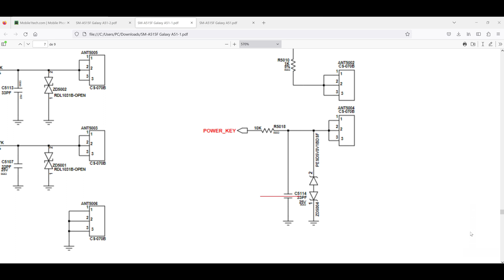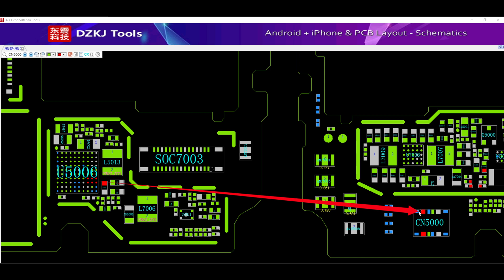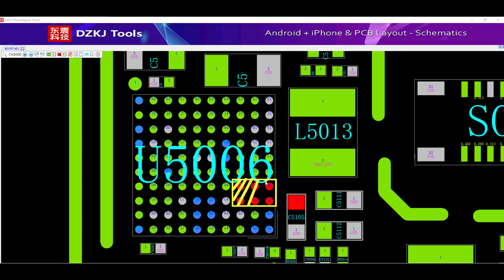Detecting a Fault in a Phone Motherboard: Very Easy!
🟡 ZXW TOOLS

Understanding Power Button Functionality and Diagnosing Voltage Issues in Mobile Devices

When it comes to repairing mobile devices, understanding the power button functionality and diagnosing voltage issues is crucial. In this article, we'll dive into how the power button works, how to identify voltage problems, and various techniques to help you become a proficient mobile technician.

Step 1: Understanding the Power Button Circuit

The power button is designed to be simple to use, but understanding its inner workings can help you diagnose issues more effectively. When you press the power button, the 4.3 volts present on pin number three goes to ground, signaling the device to change from a high state (4.3 volts) to a low state. In some cases, even if the correct voltage is present, the device may not turn on, indicating an issue elsewhere in the circuit.

Step 2: Identifying Voltage Issues

The V_battery voltage is present in various components, such as the bobbin and capacitors. If no voltage is detected on the battery connector, the problem may lie within the efpmic sector, a common issue in Android devices. Repairing this issue typically takes about half an hour and can cost between 60 to 150 Euros, depending on the device.

Step 3: Assessing the OVP and IF Pmic Sectors

Inspect the ovp input and output voltage to determine if there are any failures in this sector. If the voltage is detected, the issue likely lies in the efpmic sector, which is responsible for delivering current to the battery connector. If this sector is damaged, the device will experience a lack of voltage.

Step 4: Diagnosing Breakdowns Quickly

While having a thermal camera can help diagnose faults in less than five minutes, it's not necessary for successful repairs. A schematic can provide valuable information to identify the problem. If the ifpmic is heating up, the solution is to replace it with a new one, as charging circuits like Pmic and If Pmic are prone to internal damage. Other circuits, like audio, CPU, and memory, can be reflowed to resolve issues.

Step 5: Detecting Hot Spots without a Thermal Camera

A thermal camera isn't the only way to detect hot spots in electronic circuits. The rosin technique is a simple method that can help you identify overheating components. Apply rosin to various areas and observe which components heat up when connected to the laboratory power supply. You can find numerous videos on our channel and YouTube that explain this technique in detail.

Step 6: Measuring Voltages on Input and Output Capacitors

When the device is turned on, the back bobbin must have an output voltage, indicating that the pmic is functioning correctly. To diagnose issues, measure the voltages on input and output capacitors. If you don't have a schematic diagram, count the inductors near the pmic to determine the circuit's inputs and outputs. These inductors are present in all mobile motherboards. Simultaneously, count the boost line capacitors and ensure they are the same size. Measure the boost line voltage to check if the correct input voltage is present.

Step 7: Checking Capacitor Voltages

Capacitor voltages are typically the same as the battery voltage without pressing the power button. Measure the voltage of each capacitor to ensure it's at the correct value. This will help you identify any voltage issues and determine if further repairs are needed.

By following this detailed guide, you can become proficient in understanding power button functionality, diagnosing voltage issues, and repairing mobile devices. Continually refine your skills and invest in better equipment to stay ahead of the competition and offer professional, reliable repair services.